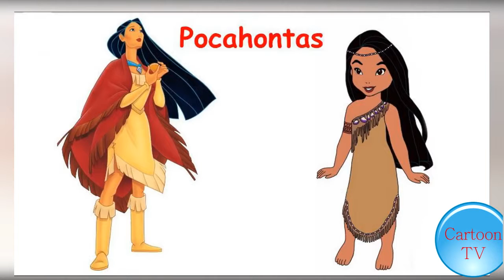Disney Princesses As Kid 2018 #2